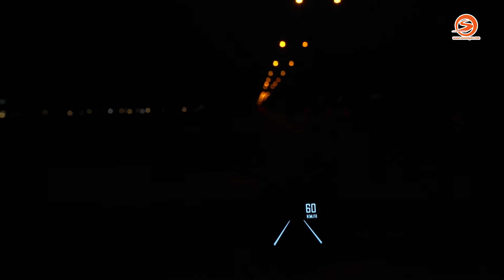Mobileye, chức năng cảnh báo chỉ có trên xe tiền tỷ | Otosaigon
Mobileye, chức năng cảnh báo chệch làn đường chỉ có trên xe tiền tỷ, nay được trang bị thật dễ dàng trên mọi dòng xe cùng với thiết bị mobileye.

Hiện nay thiết bị Mobileye, được đa số các hãng sản xuất xe trên thế giới đã và đang sử dụng công nghệ Mobileye như 1 giải pháp quan trọng nhằm ngăn ngừa tai nạn giao thông.

Mời các bạn cùng otosaigon cùng đánh giá mobileye xem nó hỗ trợ gì cho các bạn khi tham gia giao thông trên đường.